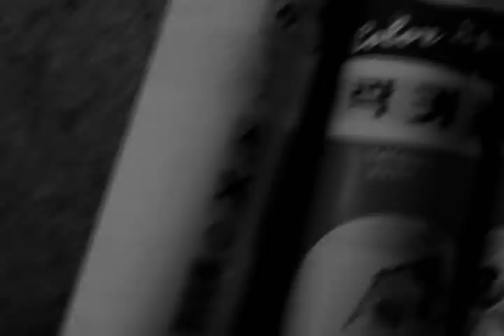BESTIX KOREA GRAFFITI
BESTIX .1

Director by
xeva

Bestix Artists
jinsbh , xeva

Graffiti Spot
sin-doriom, seoul

Filming
xeva
semi
sung-han

Photo by
sung-han

Support by
madvictor
wontak
xffilm
wallgate

sung-han
semi
dolphin
sang-hyun